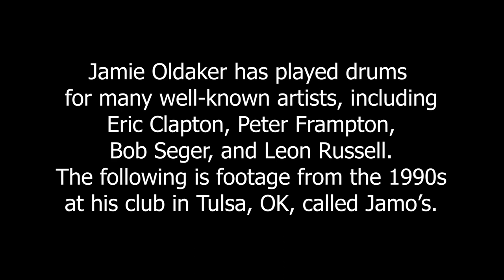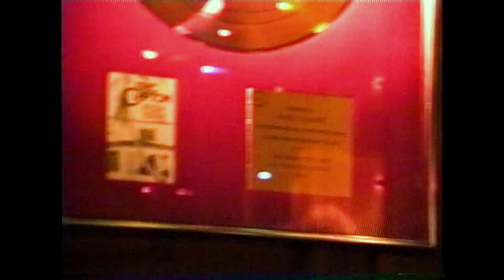Jamie Oldaker Band - Jamo's - Tulsa, OK - 1990s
One of the best drummers to come out of Oklahoma is Jamie Oldaker. In the '90s, when I lived in Tulsa, Oklahoma, I would go down the street to Jamo's, in the Brookside area, and watch the drummer for Eric Clapton, Peter Frampton, Bob Seger, and Leon Russell, play the drums in his club. On occasion, I would take a camera with me. Here is Jamie with his house band performing songs by Bonnie Raitt and Steve Winwood.
--Michael Bell